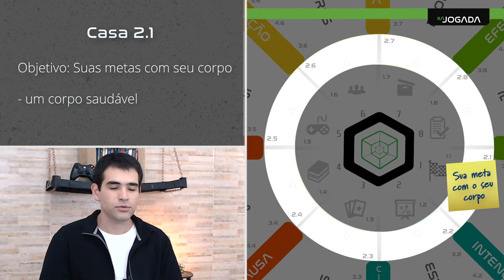AULA 3 - tema 2 - Casa 2.1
Assuntos: corpo, vida, saúde, metas